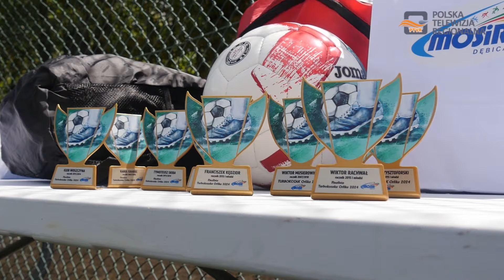Wielki Finał Mistrzów Turnieju "Turbozkozak Orlika" w Dębicy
Podczas "Wielkiego Finału Mistrzów" wyłoniono zwycięzców Turnieju "Turbokozak Orlika 2024".

Przez cały lipiec w poniedziałki i czwartki na boisku Orlik dzieci brały udział w wielu konkurencjach sportowych.

Uczestnicy pod kierunkiem instruktorów wykonywali między innymi: rzuty karne, uderzenia piętą, rzuty rożne, strzał na pustą bramkę, rzuty na matę.

Podczas  "Wielkiego Finału Mistrzów"  rywalizowało ze sobą po trzech najlepszych zawodników w swoich kategoriach wiekowych wyłonionych drogą eliminacji.

Młodzi chłopcy marzą o wielkich karierach piłkarskich, dlatego chętnie biorą udział w tego rodzaju turniejach.

Kinga Rolek z Miejskiego Ośrodka Sportu i Rekreacji w Dębicy podkreślała, że "konkurencje nie są łatwe" :) .

Zwycięzcą turnieju "Turbokozak Orlika 2024" w kategorii wiekowej 2007 – 2010 został Wiktor Musierowicz, natomiast w kategorii 2011 – 2014 - Mikołaj Jurkowski, a wśród zawodników urodzonych w 2015 roki i młodszych najlepszy okazał się Karol Krzysztoforski.